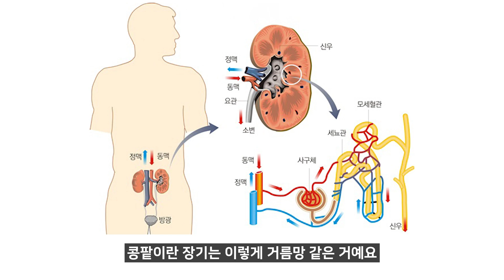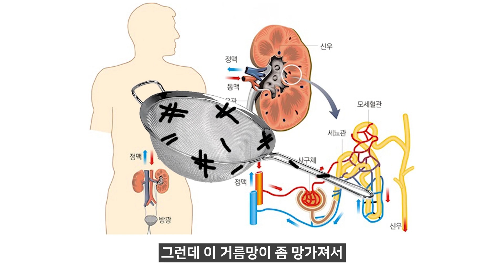(ENG/CN)거품뇨 단백뇨 어떤 관계가 있고 어떻게 치료해야할까요?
거품뇨는 단백뇨이다? 많은 분들께서 알고 계시고 궁금해하시는
부분에 대해서 자세한 발생원인부터 치료방법까지
하나씩 알아보는 시간을 가져보겠습니다!

00:00 시작
00:30 연령별 단백뇨 케이스
01:00 거품뇨란?
02:02 거품뇨가 의심된다면?
02:40 거품뇨가 있다면 발생하는 문제들
05:25 기립성 단백뇨란
07:02 정리